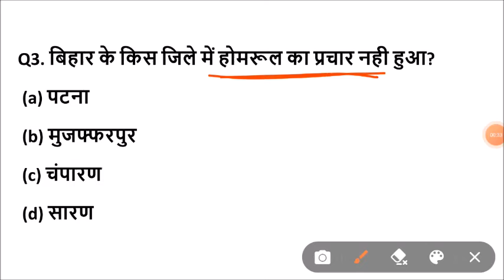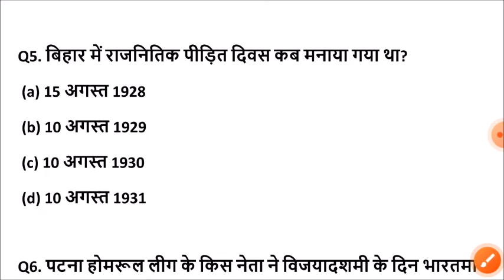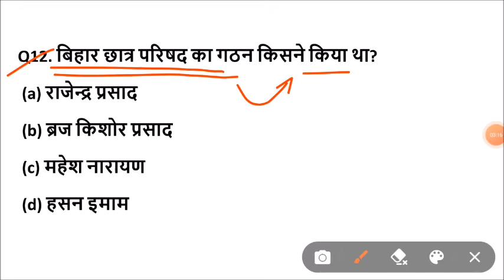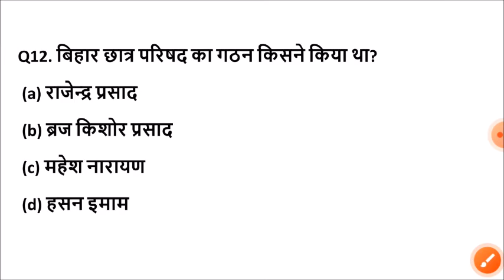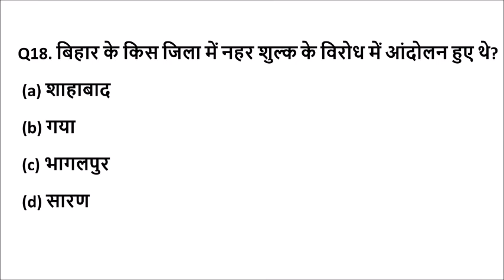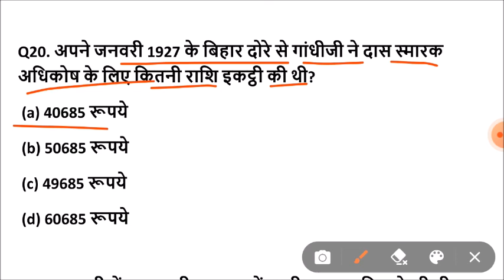lucent bihar gk का निचोड़ | important bihar gk question answers | lucent bihar gk in hindi,बिहार जीके